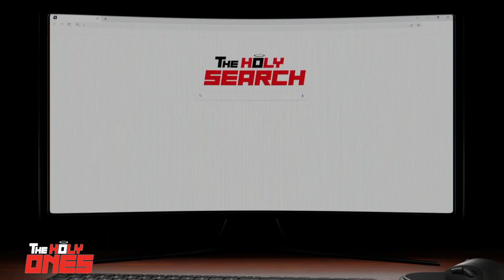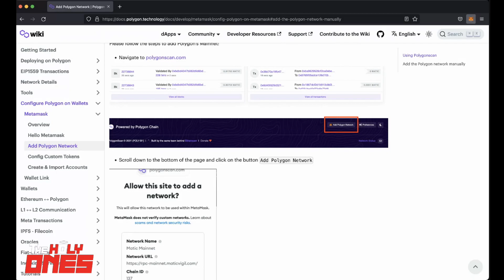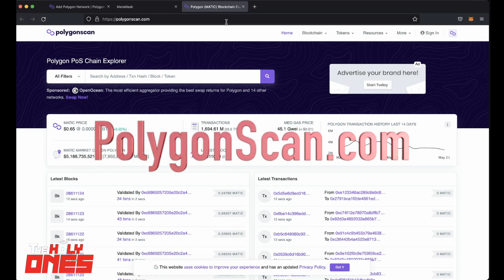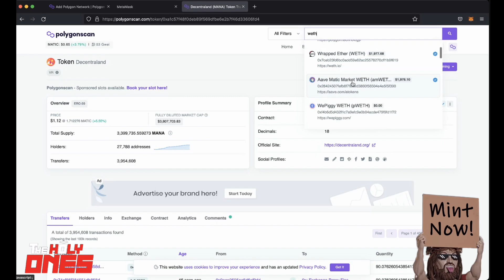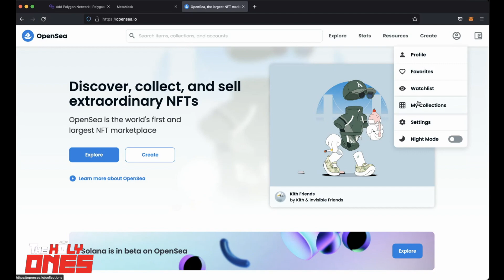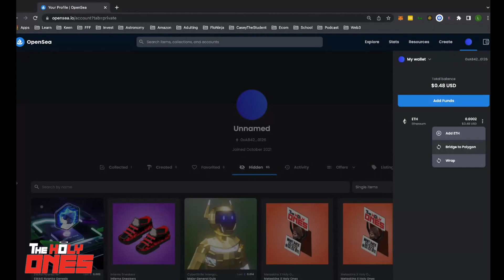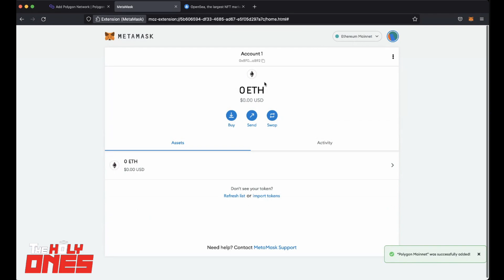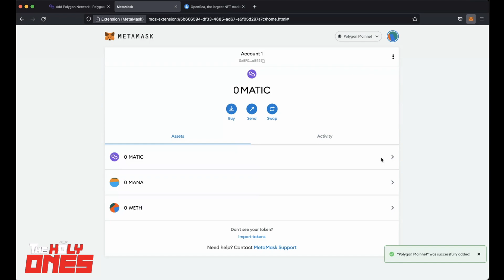Cheapest & Easiest! ETH to MANA on Polygon for Decentraland Pt 3: Bridge & Swap ETH to MANA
This is part 3 of the 3 part tutorial showing you how to convert ETH on Ethereum Network to MANA on Polygon Matic Network. In this episode, I show you how to add the Polygon Network to your hotwallet, import necessary tokens, bridge ETH to Polygon Network, and finally swap your ETH to MANA on Polygon.

Win MANA playing TheHolyOnes' games at the following Decentraland locations:
📍(37,-2)
📍(49,-72)
📍(111,-2)
📍(3,-19)
📍(-13,1)
📍(-52,49)
📍(-149,126)